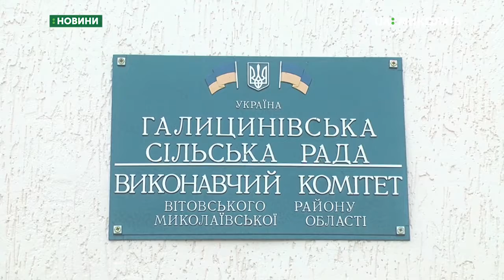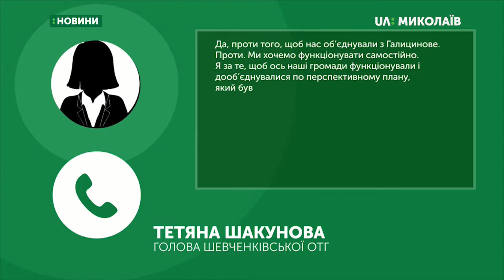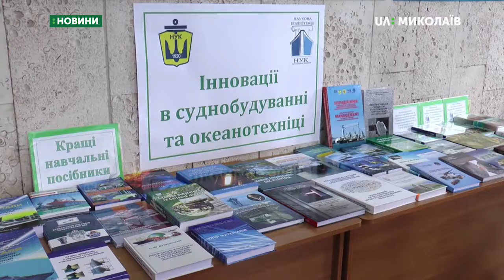27.09.2019. Новини. 8:00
Новини
Інформаційна картина дня (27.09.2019) поглядом кореспондентів телеканалу UA: Миколаїв (випуск новин — 7:30):
- Галицинівську та Шевченківську громади хочуть об’єднати. Відбуваються громадські слухання;
- конференція присвячена кораблебудуванню відбулася в Миколаєві.